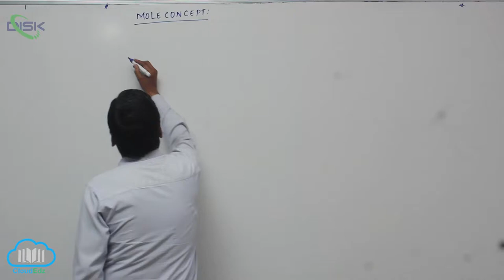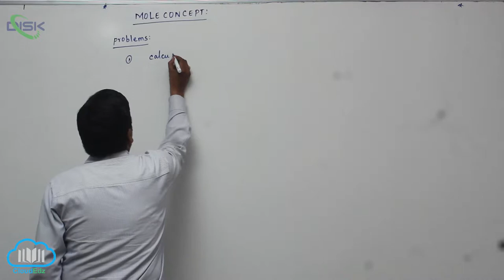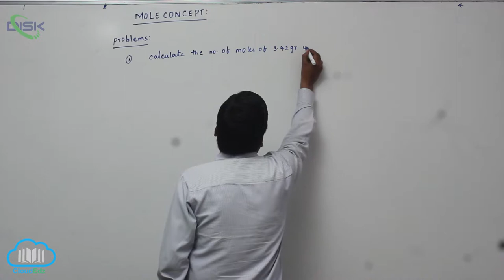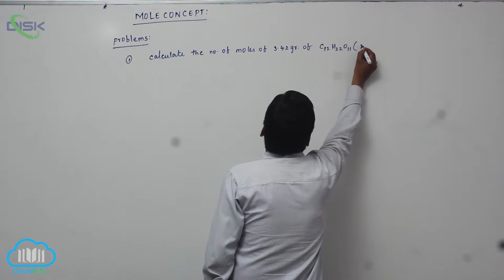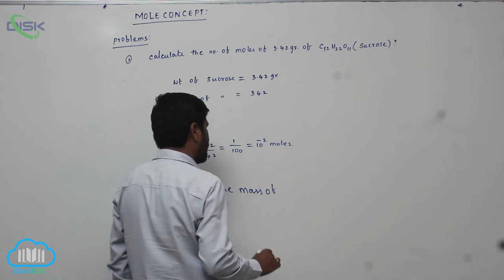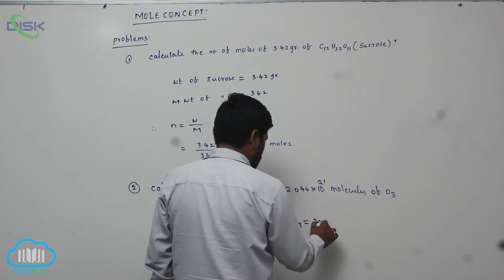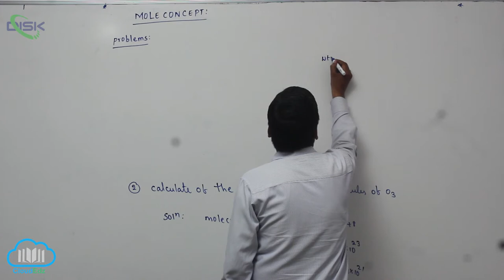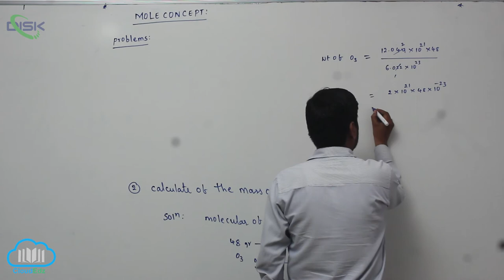Atomic and molecular masses || Mole concept 3 || Disk Telangana